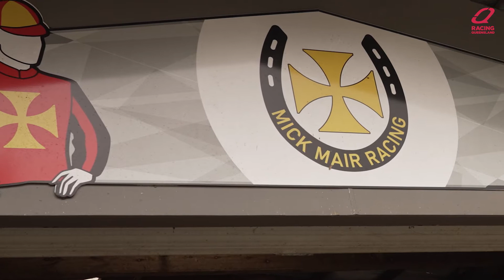Mick Mair's legacy living on through wife and trainer Belinda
Remembered by his peers for his happy-go-lucky spirit and quick-wittedness, the late Mick Mair was a special part to the Queensland racing community. Ahead of Saturday's Swiss Ace Plate at the Sunshine Coast Turf Club - named after Mick's champion galloper - we sat down with wife Belinda to pay tribute to the Group 1-winning trainer’s legacy.